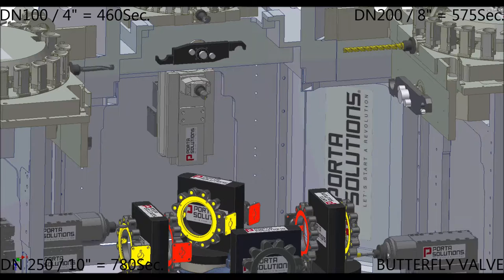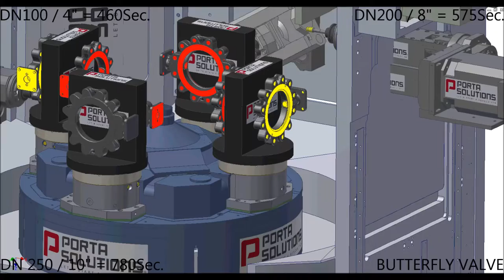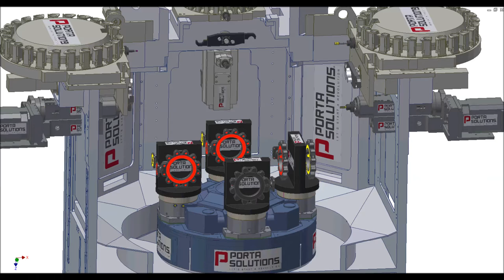Porta Multicenter Butterfly valve - u-axis turned